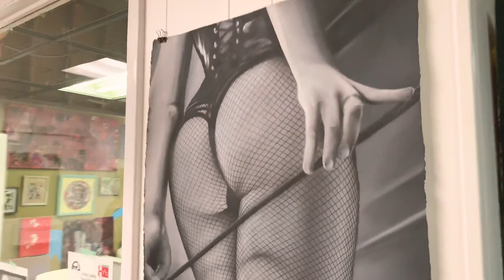NUDE on PARK 2019 art show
Quick walk through at the end of tonight’s art show at Art on Park, in downtown Warren, Ohio